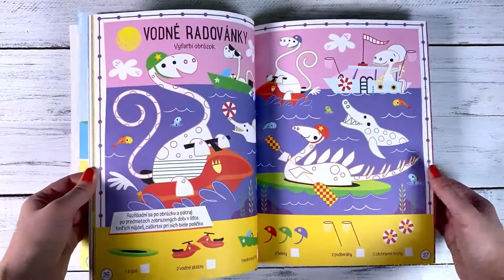Trojrozmerné samolepky Dinosaurí ostrov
Dodaj si odvahu a vstúp do prehistorického hravého sveta plného dinosaurích kamarátov! Veselé maľovanky, dinokvíz, bludiská a veľa ďalšej zábavy nájdeš na stránkach tejto knihy plnej aktivít. Tento zošit obsahuje nielen obrázky na dotvorenie a hlavolamy, do ktorých môžeš samolepky lepiť podľa vlastnej fantázie, ale aj niekoľko strán s vytlačovacími prvkami, hrami, záložkami, a dokonca aj úžasným plagátom. Tak neváhaj a uži si poriadne prehistorické vyvádzanie!